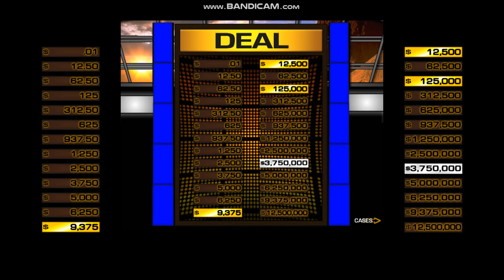DEDIO Day 12 Game 5: $12,500,000